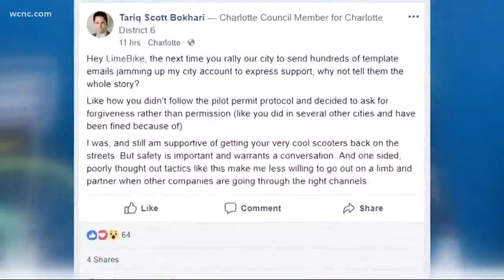Future of Lime scooters uncertain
Tension is brewing between the City of Charlotte and Lime Bike over the introduction of electric scooters in the Queen City.